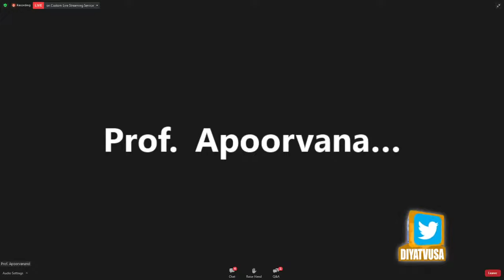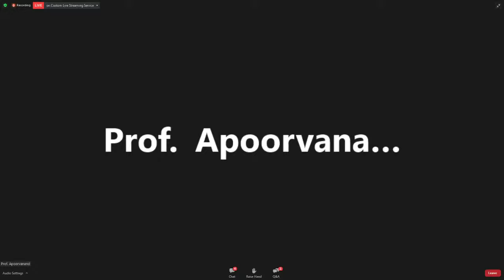Congressional Briefing: Hindu Supremacist Attacks on Academic Freedom | Diya TV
NOTE: This program was produced by a third-party. Diya TV is not responsible for the content. But given the sensitivity of the subject matter, we believe strongly our viewers should be able to hear for themselves the viewpoints that are being expressed.

Academics & activists hold a briefing intended for members of Congress and their staff to highlight their assertions that Hindu supremacist groups are assaulting academic freedom. This briefing is in advance and in support of the upcoming Dismantling Global Hindutva conference.

Speakers:
Prof. Deepa Kumar, Rutgers University
Prof. Apoorvanand, Delhi University
Prof. Thomas Blom Hansen, Stanford University
Prof. Audrey Truschke, Rutgers University
Aman Abhishek, Volunteer Researcher

Diya TV ®
Enlighten. Entertain. Inspire.™